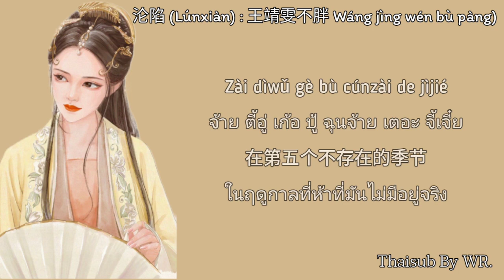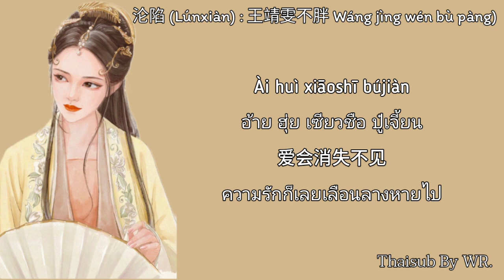[THAISUB/PINYIN+คำอ่าน] ครอบครอง 沦陷 (Lúnxiàn) : 王靖雯不胖 Wáng jìng wén bù pàng)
Thaisub/Pinyin By WR.🖤